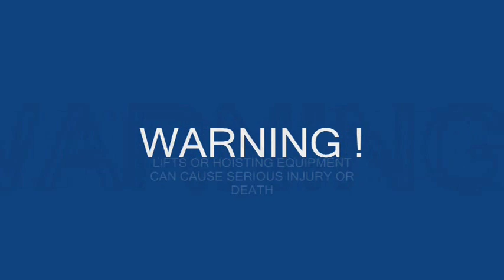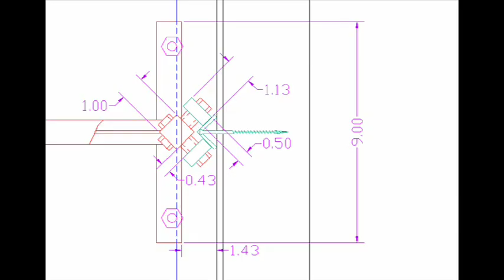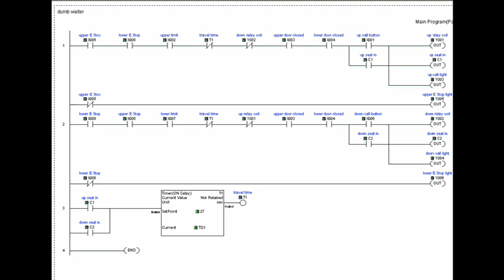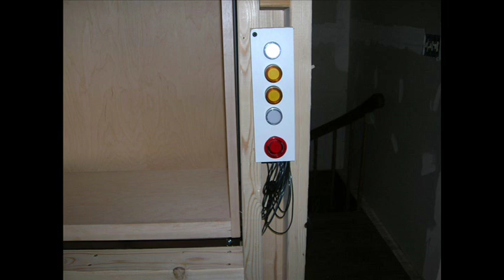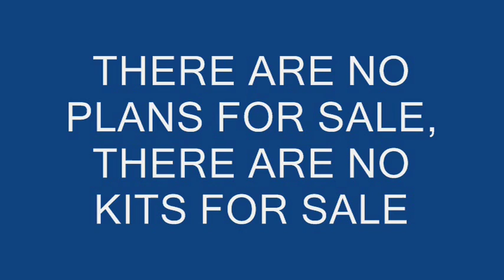DIY dumb waiter construction details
details of construction for the DIY dumb waiter.